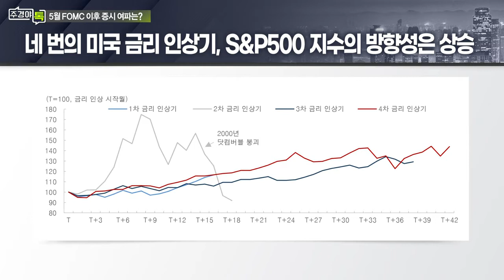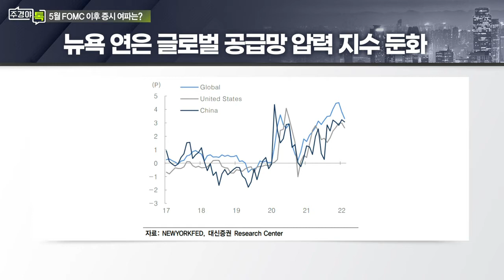금리 인상기 쇼크 맞은 성장주, 향후 전망은?_섹터 TALK: 5월 FOMC ‘빅스텝’ 이후 시장 전망과 전략 (3)_주경야톡 40회 (20220503)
Q. 금리 인상기 쇼크 맞은 성장주, 향후 전망은?
- 탈코로나 시대 빅테크 옥석가리기는 일회성 요인
- 디지털경제와 연관성 높은 미래 혁신산업 성과 창출 여부 주목
- 美 경제 성장의 새로운 동력은 디지털 전환
- 현 기술주 하락을 역발상으로 투자 기회로 삼아야
- 금리 인상이 성장주 할인율 상승의 부정적 여파 제한적

Q. 물가 하락시, 시장에서 긍정적으로 받아들일까?
Q. 변동성 큰 시장... 투자자에게 조언은?

# 문남중 대신증권 리서치센터 수석연구위원
- 前) 대신경제연구소 자산전략실
- 중앙대학교 경제대학원 박사